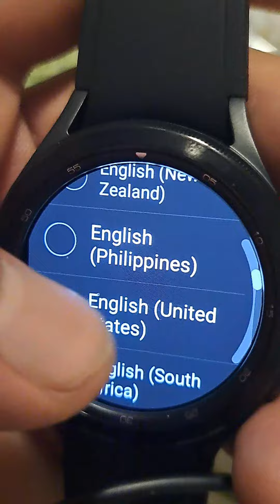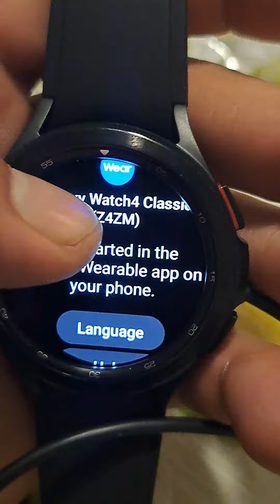October 17, 2022